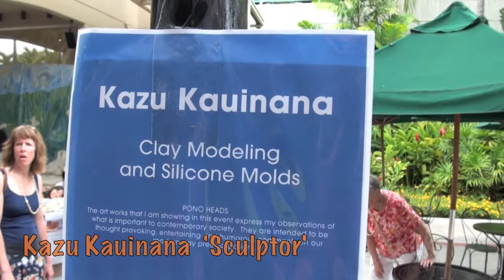Kazu Kauinana Ward Art Park Hawaiian Artist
Kazu Kauinana is a master Hawaiian sculptor and teacher.  I have him here both at a Maoli Arts event at Marks Garage and at the  Art Park at Ward Warehouse which was held this weekend June 24th, 2011 to help raise money for art in the Hawaiian immersion schools.  Many Hawaiian artists were on hand to show their support for this great cause.  Here is Kazu demonstrating the silicone mold technique at the event.  Please search 'Art Park Ward' to see the six other artists that I visited.